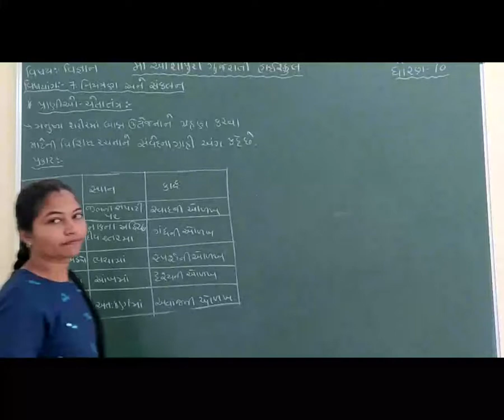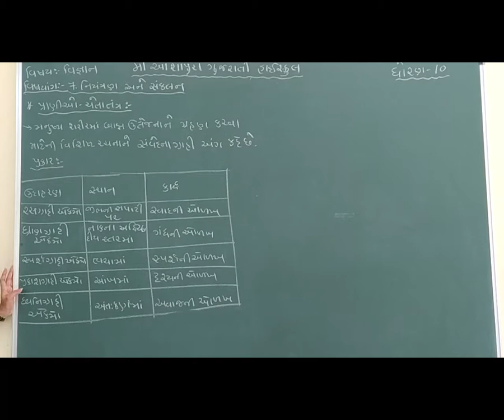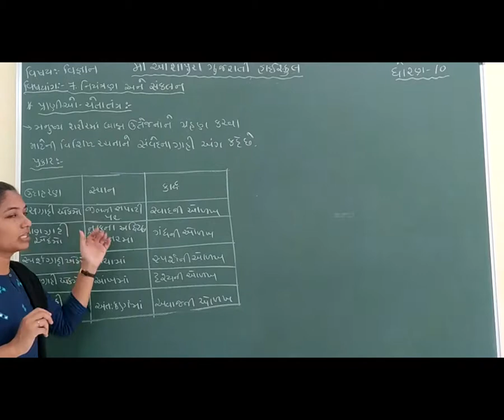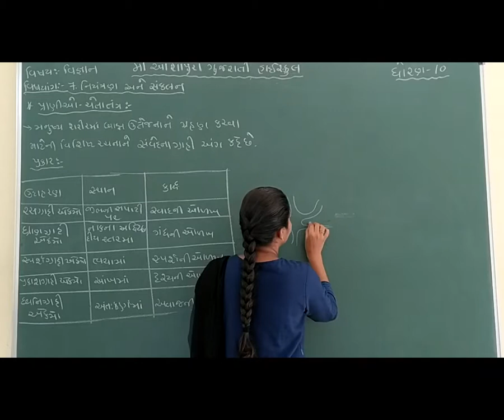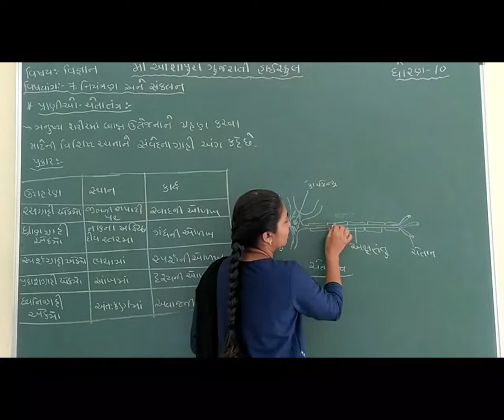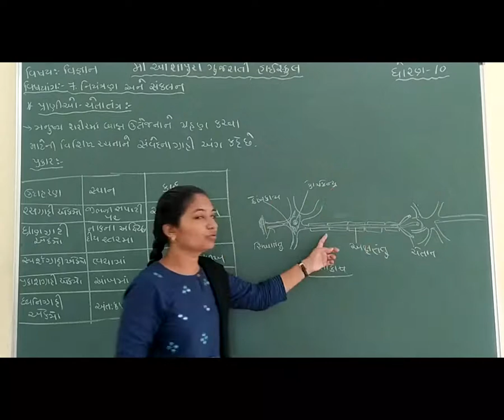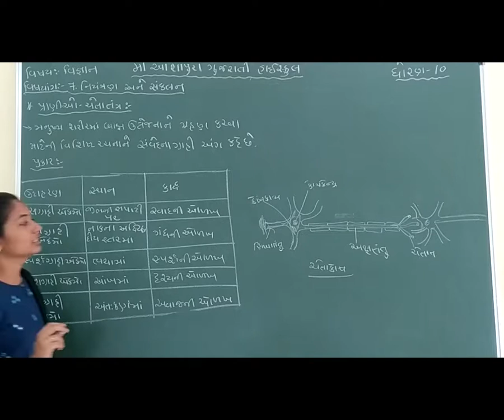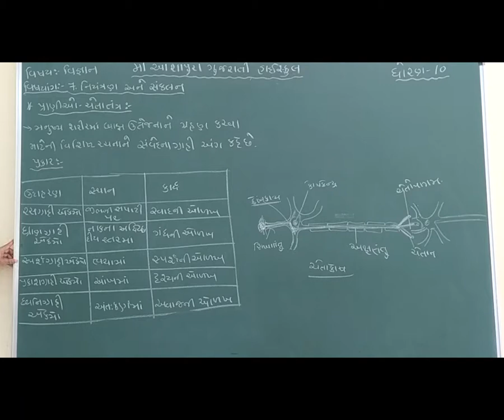STD 10 GM SUB SCIENCE CH 7 NIYNTRAN ANE SANKALAN P 1 BY HENCY BHOIYA